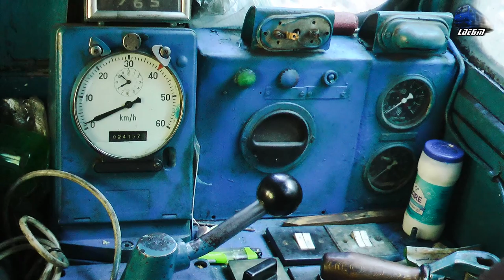Cabview L45H Dieselok Führerstandsmitfahrt in Munții Carpați/Carpathian Mountains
1:Călătorie cu Locomotiva L45H Dieselok & Tren cu Lemne/Wood Train pe/on Valea Vaserului/Vaser Valley